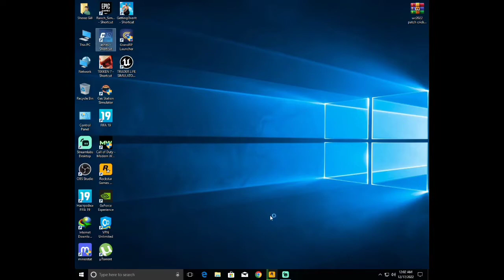Cricket 19 Offline Patch Download| Cricket 19 Mega Patch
Thanks foe Coming My Video

👉👉Cricket 19's Mega Offline Patch v4.0 🔥🔥
🔥🔥Cricket 19 Real Teams Download Without Community 🔥🔥
 ENJOY CRICKET 19 WITH MOST REALISTIC TEAMS & PLAYER FACES EVER MADE IN CRICKET 19
So Guys! Finally, Cricket 19 new patch is released and your Cricket 19 will be never as it was before. Because this Cricket 19 Latest Patch make Cricket 19 as Realistic as it was never before. Before Anything Else Let me tell you that what is included in this patch.
So, This Cricket 19 Offline Patch Includes:-

👉 Cricket 19 Real Player Faces
● Cricket 19 India Real Players Faces
● Cricket 19 Pakistan Real Players Faces
● Cricket 19 Afghanistan Real Players Faces
● Cricket 19 Bangladesh Real Players Faces
● Cricket 19 Sri Lanka Real Players Faces
● Cricket 19 England Real Players Faces
● Cricket 19 Australia Real Players Faces
● Cricket 19 South Africa Real Players Faces
● Cricket 19 New Zealand Real Players Faces

👉 Cricket 19 Latest Bats
👉 Cricket 19 Latest Stadiums
👉 Cricket 19 Latest Women Teams Jerseys
👉 Cricket 19 Latest Teams Jerseys
 ● India Teams Kits Latest Cricket 19
● Pakistan Teams Kits Latest Cricket 19
● Afghanistan Teams Kits Latest Cricket 19
● Bangladesh Teams Kits Latest Cricket 19
● Sri Lanka Teams Kits Latest Cricket 19
● England Teams Kits Latest Cricket 19
● Australia Teams Kits Latest Cricket 19
● South Africa Teams Kits Latest Cricket 19
● New Zealand Teams Kits Latest Cricket 19
👉 Cricket 19 2023 Patch

👉 Cricket 19 Mega Patch v4.0 Download Link 🔗:-

cricket 19
cricket 19 patch download
cricket 19 patch 2023
cricket 19 patch 2022
cricket 19 new patch
cricket 19 offline teams download
cricket 19 offline patch
cricket 19 offline patch 2023
cricket 19 patch
cricket 19 teams download offline
cricket 19 download for android
cricket 19 teams patch
cricket 19 gameplay
cricket 19 latest patch 2023
cricket 19 download pc
cricket 22 download
cricket 19 latest teams download
download teams in cricket 19 crack